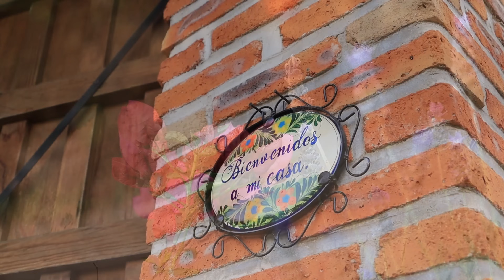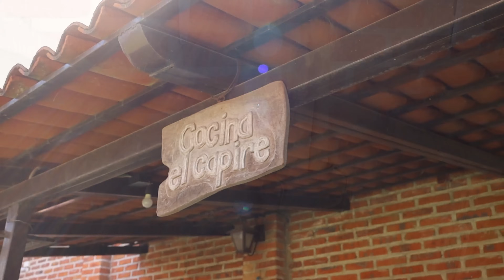Empanadas rellenas de moras y salmón con verduras al horno 🪵🌿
*No olvides encender los subtítulos para ver la receta**

¡Bienvenidos de nuevo a Hogar y Campo! 💐

¡Hola a todos! 😊 En el video de hoy, les voy a mostrar cómo preparar unas deliciosas empanadas artesanales al horno rellenas de una mermelada de zarzamora casera. La mermelada le da un sabor increíble a nuestras empanadas. Luego, preparare al horno salmón fresco y una mezcla de verduras al horno.

Les mostraré paso a paso cómo preparar la masa perfecta, cómo rellenar y hornear estas empanadas para que queden crujientes por fuera y jugosas por dentro.

°Ingredientes para el Pan y Empanadas:
-Agua: 100 ml + 100 ml (total 200 ml)
-Levadura: 30 g
-Azúcar: 2 cucharadas + 200 g
-Harina: 1 kg
-Manteca vegetal: 200 g
-Mermelada de moras (hecha previamente)

°Ingredientes para las Verduras al Horno:
-Pimiento Morrón
-Calabaza tierna
-Champiñones
-Sal
-Hierbas aromáticas

°Ingredientes para el Salmón al Horno:
-Sal
-Pimienta
-Ajo
-Aceite de oliva

Ingredientes para el Té:
-Moras
-Té de limón